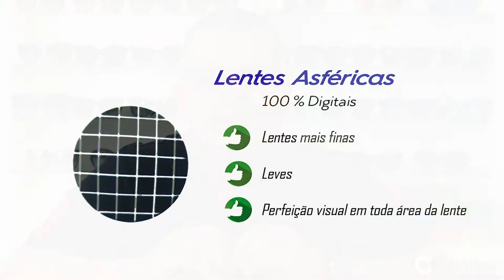Lentes Multifocal Digital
Lentes Multifocais Digitais Asféricas PROLIFE

Com progressões suaves e superfícies asféricas, os multifocais PRLIFE Premium Individual reservam paras os usuario os melhores resultados para todas as distâncias, com transições suaves e confortáveis.

Disponiveis nos melhores materiais e tratamentos.

Lentes PROLIFE uma marca exclusivas da Ótica Curitiba produzidas pela Hoya. A HOYA é uma empresa global de tecnologia e soluções para área médica, conduzindo inovações em produtos de alta tecnologia.

Benefícios das Lentes PROLIFE:
Reduz consideravelmente as distorções periféricas nas lentes, proporcionando maior conforto visual com adaptação rápida e espontânea.

Para Usuarios:
Que procuram total liberdade na escolha de materiais e armações e que valorizam a qualidade na visão.

Estamos a disposição no WhatsApp pelos números:
📌Loja Rio Grande do Sul 928: 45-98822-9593
📌Loja Avenida Brasil 6436: 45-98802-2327

"Convênio com Estacionamento ao Lado do Banco Santander"